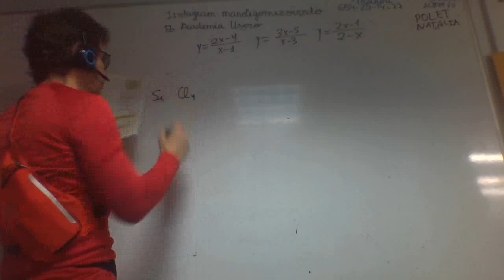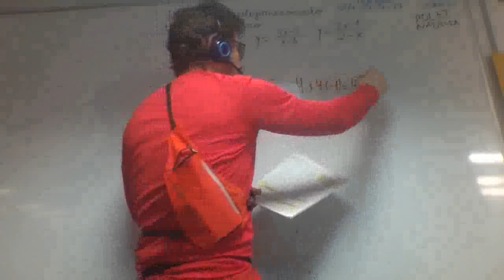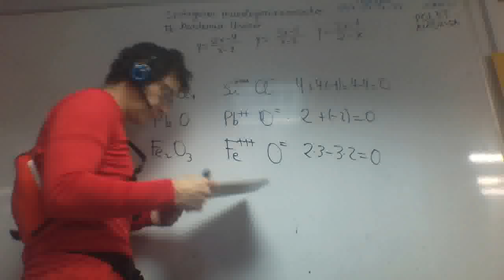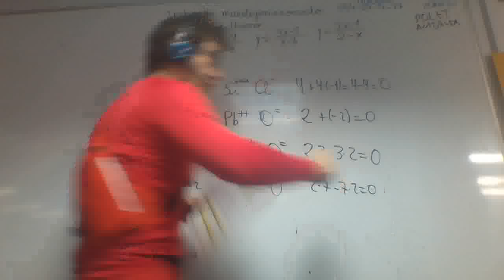Numero de oxidacion Ejercicio franjamanela Matematicas 1 Bachillerato Academia Usero Estepona